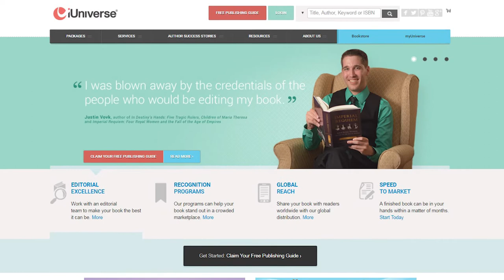Author Lauren Cook Shares Why She Self-Published Her Books with iUniverse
Lauren Cook shares how she decided to self-publish her books, "The Sunny Side Up!" and "Name Your Story" with iUniverse for the first time. She also describes how she felt holding her published books for the first time.